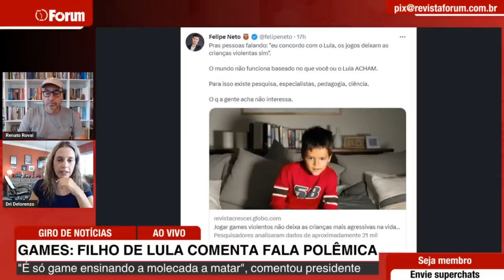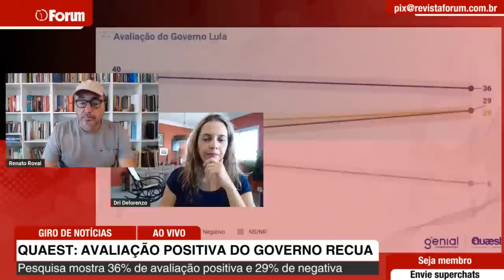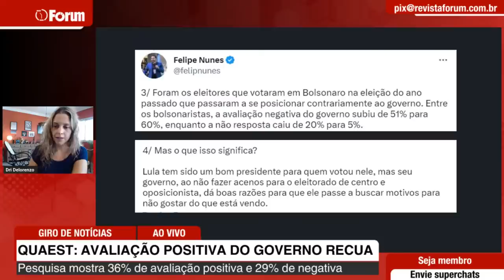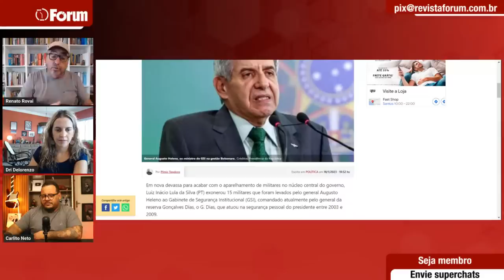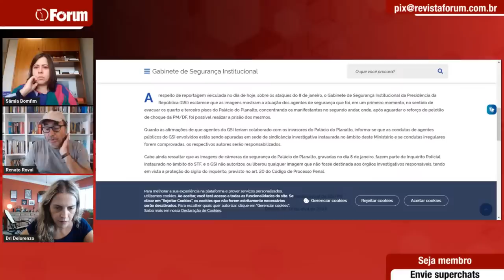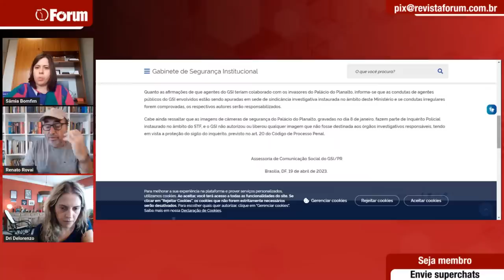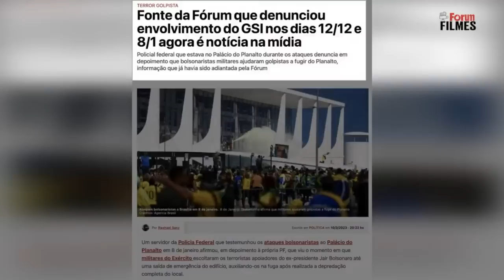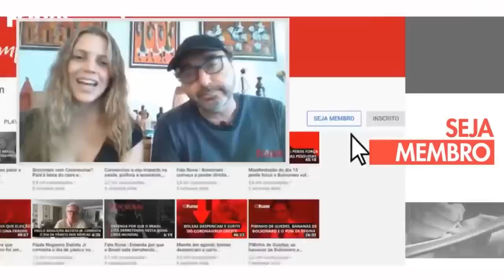As imagens do ministro do GSI no 8 de janeiro: Sâmia Bomfim analisa vazamento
No Fórum Onze e Meia de hoje: Aprovação de Lula cai na pesquisa Quaest. O que isso pode significar?

E a devassa no celular de ex-ministro de Bolsonaro, Anderson Torres.

Participam do programa de hoje o historiador Carlito Neto e a deputada federal (PSOL/SP) Sâmia Bomfim.

Apresentação de Dri Delorenzo e Renato Rovai.

0:00 - Em instantes
2:10 - Abertura
9:47 - Filho de Lula comenta fala polêmica do pai sobre games
23:40 - Pesquisa Quaest mostra recuo na avaliação positiva do governo
37:04 - Carlito Neto comenta o envolvimento do GSI na tentativa de golpe do dia 8 de janeiro
1:08:34 - Celular de Torres tem ligação para Flávio Bolsonaro
1:17:00 - As imagens do ministro do GSI no 8 de janeiro: Sâmia Bomfim analisa vazamento
1:48:40 - Fala, Rovai

❗ A R͟e͟v͟i͟s͟t͟a͟ ͟F͟ó͟r͟u͟m͟ está concorrendo ao Prêmio iBest 2023. Contamos com o seu voto!

Apoie o jornalismo da Fórum.